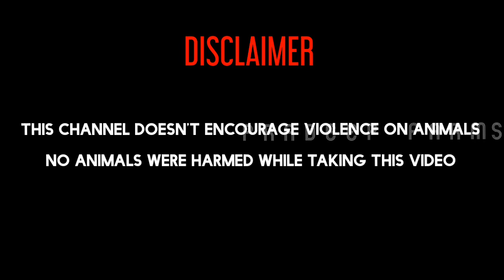Peru Cross Pettalu || Not For Sale || Pradeep Farms || Nunna || Vijayawada